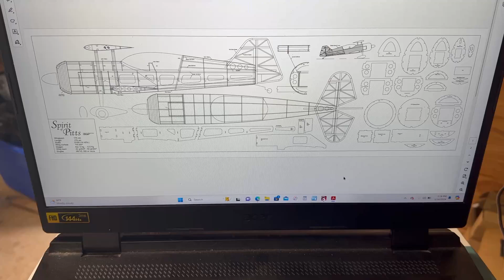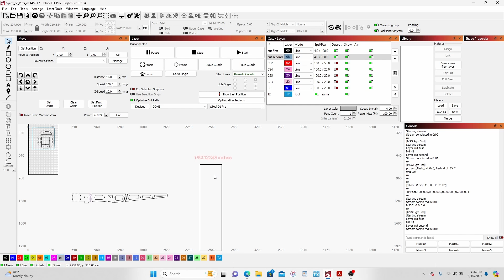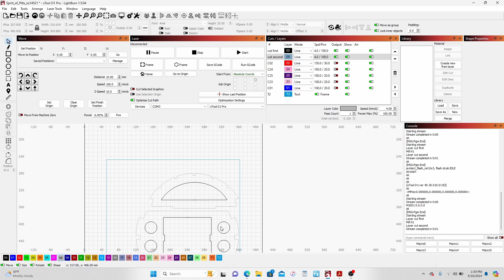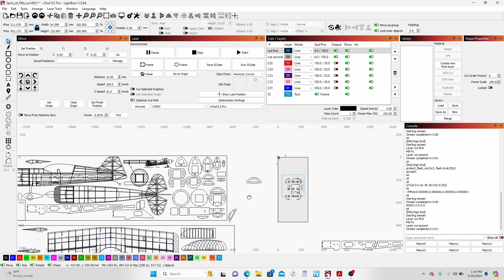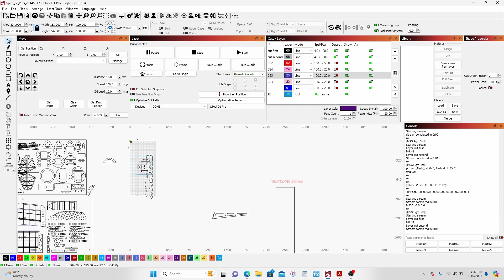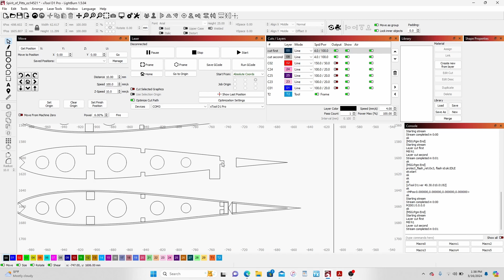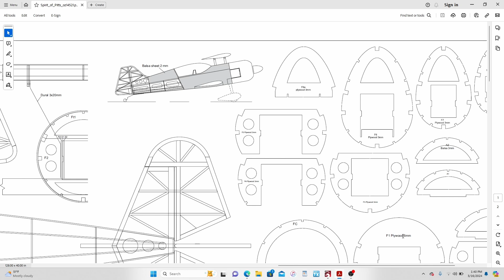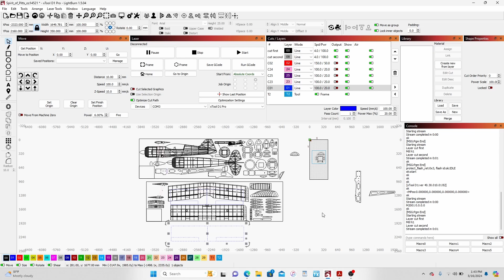Beginner Laser cutting 8: Semester exam...Large scale Biplane 1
We've accomplished a lot in the last 7 videos. Lets test our new skills on a Pitts Bipe.

This channel could use your support: Simply do your Temu shopping through the following link.

This video features plan
                                               Spirit of Pitts OZ 14521

as per the following...

All content is free to download for personal use.
For non-personal use and/or publication: plans, photos, excerpts, links etc may be used, provided that full and clear credit is given to Outerzone with appropriate and specific direction to the original content i.e. a direct hyperlink back to the Outerzone source page.